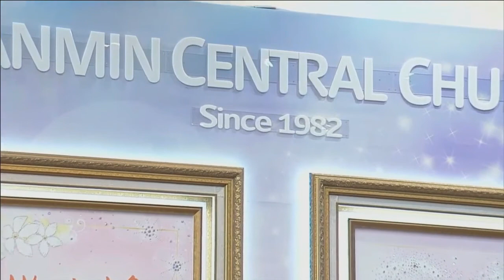カルメル山の祭壇の教訓(ムン・シンニョン牧師)2021.2.24.水曜礼拝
列王記第一18章30-35節
18:30 エリヤが民全体に、「私のそばに近寄りなさい」と言ったので、民はみな彼に近寄った。それから、彼はこわれていた【主】の祭壇を建て直した。
18:31 エリヤは、【主】がかつて、「あなたの名はイスラエルとなる」と言われたヤコブの子らの部族の数にしたがって十二の石を取った。
18:32 その石で彼は【主】の名によって一つの祭壇を築き、その祭壇の回りに、二セアの種を入れるほどのみぞを掘った。
18:33 ついで彼は、たきぎを並べ、一頭の雄牛を切り裂き、それをたきぎの上に載せ、
18:34 「四つのかめに水を満たし、この全焼のいけにえと、このたきぎの上に注げ」と命じた。ついで「それを二度せよ」と言ったので、彼らは二度そうした。そのうえに、彼は、「三度せよ」と言ったので、彼らは三度そうした。
18:35 水は祭壇の回りに流れ出した。彼はみぞにも水を満たした。

ローマ人への手紙14章7-8節
14:7 私たちの中でだれひとりとして、自分のために生きている者はなく、また自分のために死ぬ者もありません。
14:8 もし生きるなら、主のために生き、もし死ぬなら、主のために死ぬのです。ですから、生きるにしても、死ぬにしても、私たちは主のものです。